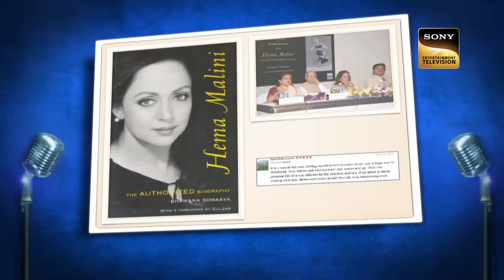Bhawana Somaaya जी ने Shanmukha को दिया एक Compliment | Indian Idol S 12 | Full Episode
Click here to enjoy all the Full Episodes of Indian Idol Season 12:

Judges – Himesh Reshammiya,  Sonu Kakkar, Anu Malik
Guest – Shatrughan Sinha
Host – Jai Bhanushali, Aditya Narayan

Songs- Womaniya, Twist Kamariya, Salaam India, Teri Baari, Ziddi Dil, Banno, Aasmaa, Nuskha Tarana, Me Udi, Jo Bhi Ho, Main Hoon Khushrang Henna, First Class, Thoda Hai, Vijayi Bhava, Paheli, Ham The Woh Thi, Yeh Mera Diwanapan Hai, Suhana Safar

About Indian Idol:
Indian Idol is one of the top singing contests in the nation. The show has birthed many famous playback singers and musicians. Taking on the mantle as judges will be renowned singers and music composers Anu Malik and Vishal Dadlani along with famous singer Neha Kakkar.